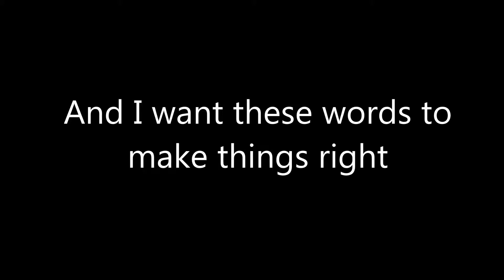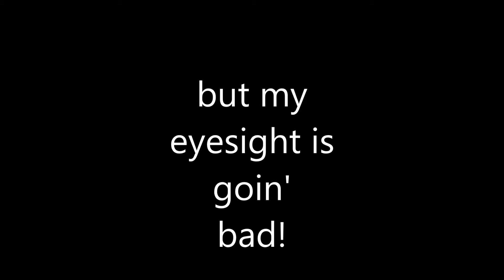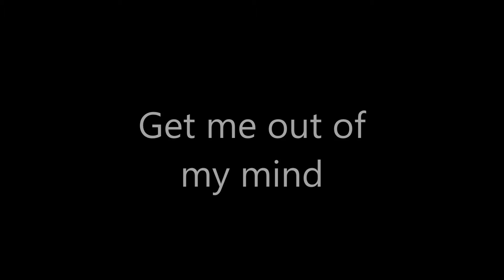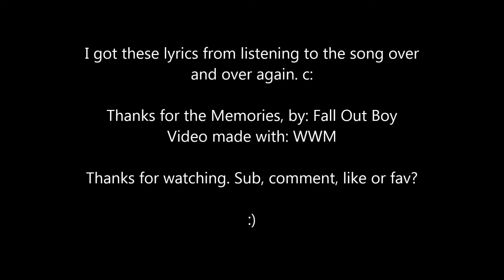thanks for the memories lyrics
Thanks for the Memories is played by Fall out Boy. You're welcome. .3.